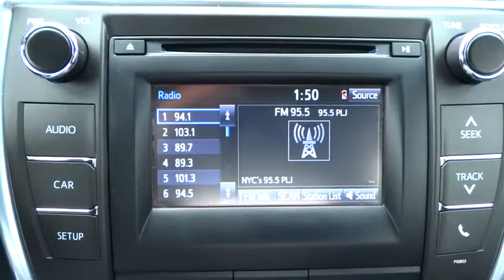2015 Toyota Camry Yonkers, Bronx, New York City, Westchester, Queens, NY 927389YA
2015 Toyota Camry

1716 Central Park Ave.